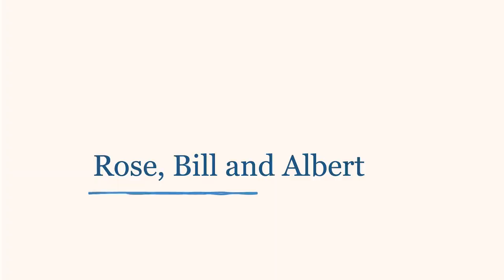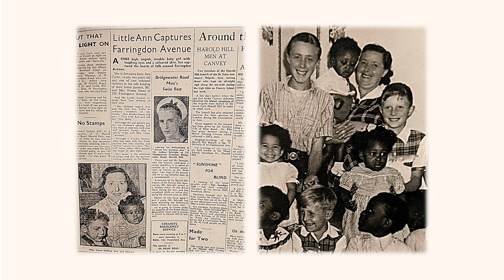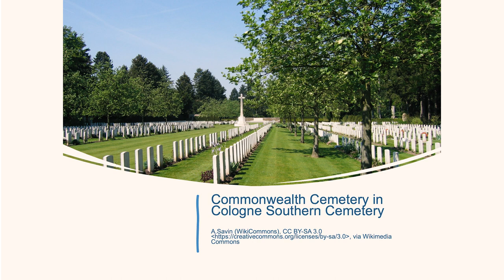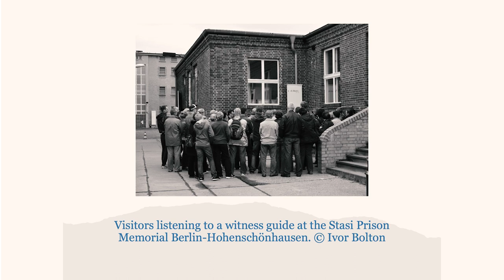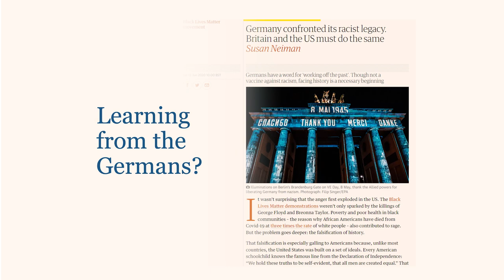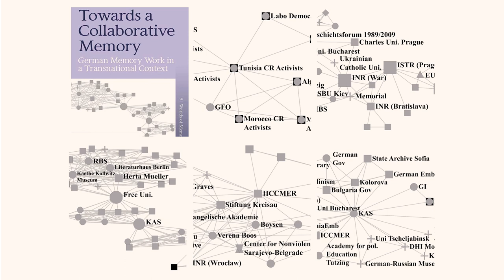Relations of Remembrance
How do we remember? How are our individual memories connected to those of our family, social group, society, culture and nation? How does memory travel across borders? Building on more than a decade of research in the field of Memory Studies, Sara Jones explores these questions with a focus on concepts of relationships and relationality. The individual remembers in a social context; their memories are related to those of their family and supported through different “mnemonic technologies” – tools that we use to memorialise and recall events and people (e.g., photographs, family names or rituals). In turn, individual and family memories are shaped by the society, culture and historical times in which they are produced and shared. Oral history can tap into those memories to uncover those attitudes and perspectives and to show how individuals bring the past into a relationship with the present.

The giving of testimony in post-conflict societies can play a similar role; survivors give an account of the violence they have experienced to an audience who is asked both to believe their story and respond to prevent a reoccurrence. Here too we see the importance of a dialogue and relationship of trust between speaker and listener. Memories of mass or state-supported violence – such as civil war, genocide, or human rights abuses – are often either supported or suppressed within national memory cultures. However, human rights abuses are also remembered at a transnational level within a global regime of “moral remembrance” (David, 2020) that prescribes particular standards for memorialisation. One result is an increasing collaboration across borders between activists promoting the remembrance of particular pasts; a practice that risks reinforcing relationships of coloniality between actors in the Global North and those in the Global South.

Inaugural lecture of Professor Sara Jones.